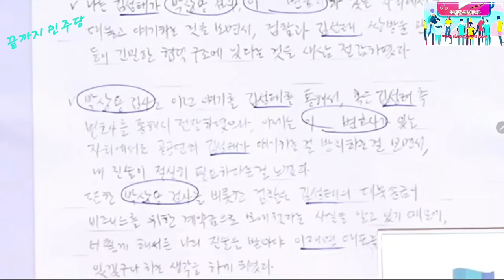2023.12.29일 더불어민주당 최고위원회의 ~이재명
새해 복 많이 받으십시오~@koreapoll